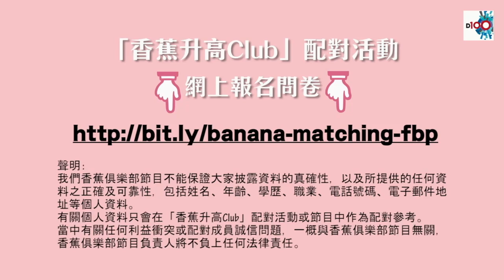深黃家長有冇可能有個深藍小朋友？蘋果售後服務真心一流！(香蕉俱樂部 D100) bji 2.1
深黃家長有冇可能有個深藍小朋友？蘋果售後服務真心一流！(香蕉俱樂部 D100)

相關香港新聞:
1. 謝振中隱形過萬同僚想移民！招呼盧偉聰團隊有最好辦法（黎則奮、BC)d100有Q仔冇窮人 bji 2.1
2. 大班：加拿人華人被TVB洗腦 投機者拍片歌頌中國(主持：鄭經翰、潘啟迪、林旭華) 嚤囉街高談闊論 (復刻版) d100 bji 2.1 bji 2.1
3. 大班：黨鐵隨意停駛變相宵禁令百業蕭條，嫁禍抗爭損經濟，地鐵損害小股東利益⋯⋯　(主持：鄭經翰、潘啟迪、林旭華)嚤囉街高談闊論 (復刻版) d100 bji 2.1